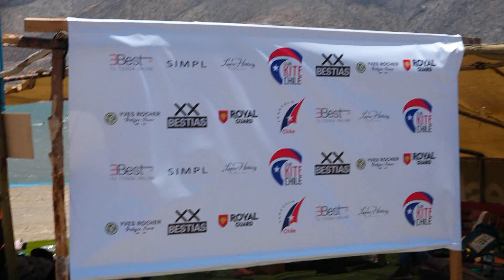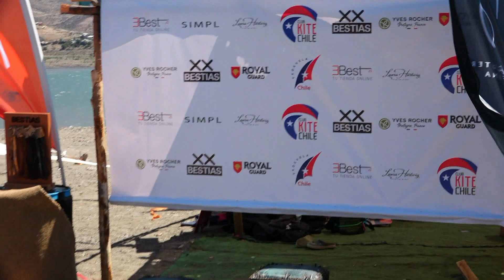PUCLARO 31-12-2021: PREMIACIÓN KITESURF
Ceremonia de premiación de las distintas categorías de kitesurf del campeonato realizado los días 30 y 31 de diciembre 2021.